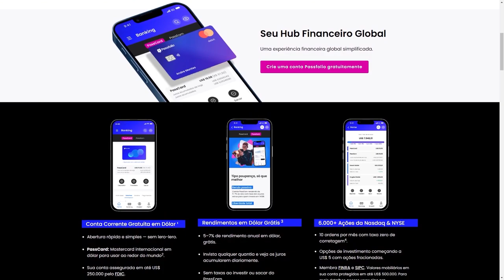PODE ME CRITICAR, MAS VOU COMPRAR BITCOIN AGORA!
O Bitcoin pode valorizar muito! Vou te mostrar!